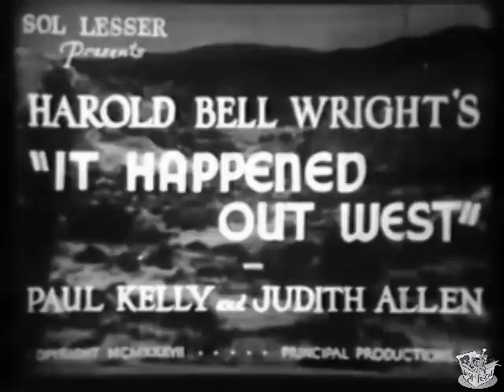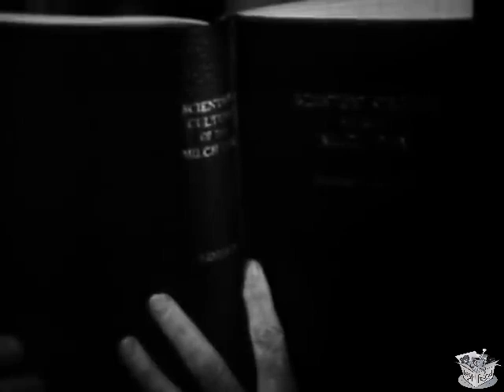IT HAPPENED OUT WEST (1937) Paul Kelly, Judith Allen, Johnny Arthur | Action, Romance, Western | B&W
It Happened Out West is a 1937 American Western film directed by Howard Bretherton and written by Earle Snell and John Roberts. The film stars Paul Kelly, Judith Allen, Johnny Arthur, LeRoy Mason, Lew Kelly, and Russell Hicks. The film was released on May 2, 1937, by 20th Century Fox.

SYNOPSIS
An outlaw tries to cheat an Arizona rancher out of her silver-rich land.

Bank employee assigned to tell Arizona rancher her property is no good gets suspicious when her foreman agrees. Turns out his banker boss and the foreman know there's silver on that property.

CAST & CREW
Paul Kelly as Richard P. 'Dick' Howe
Judith Allen as Ann Martin
Johnny Arthur as Professor Thad Crookshank
LeRoy Mason as Bert Travis
Lew Kelly as Diner Counterman
Russell Hicks as Cooley
Henry Otho as Henchman Hank
Ted Adams as Henchman Tex
Reginald Barlow as Middleton
Steve Clemente as Pedro
Nina Campana as Maria

Screenplay by Earle Snell, John Roberts
Story by Harold Bell Wright
Edited by Harry Hilton
Language English